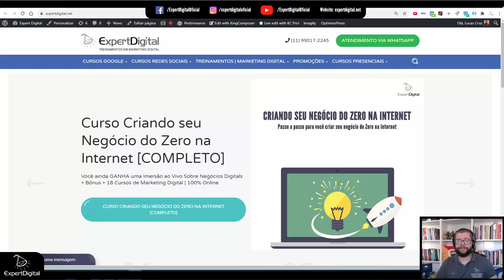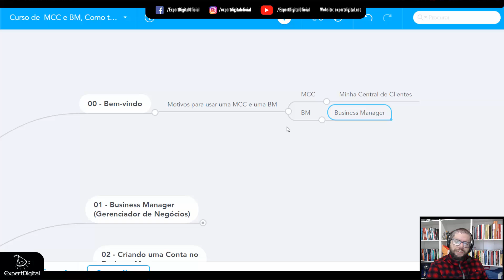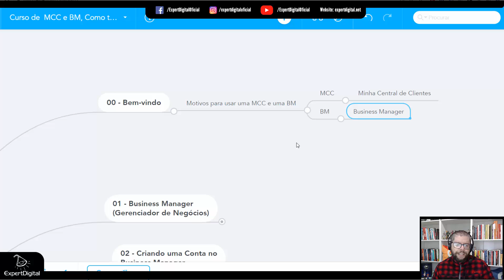Conheça as contas Mestres dos Facebook Ads e Google Ads | Expert Digital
Curso de MCC e BM, Como ter contas profissionais em Google Ads e Facebook Ads